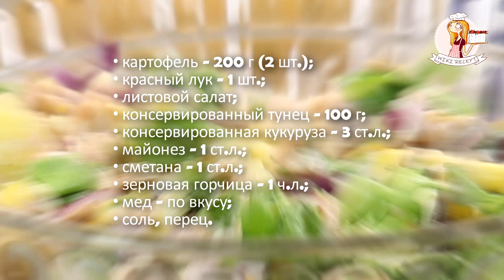КАРТОФЕЛЬНЫЙ САЛАТ с ТУНЦОМ: быстро и очень вкусно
Здравствуйте! Вы на канале Wiki Recept и сегодня я покажу, как я готовлю картофельный салат с тунцом. Тунец и картошка очень хорошо подходят друг другу в салатах.

• картофель – 200 г (2 шт.);
• красный лук – 1 шт.;
• листовой салат;
• консервированный тунец – 100 г;
• консервированная кукуруза – 3 ст.л.;
• зерновая горчица – 1 ч.л.;
• мед – по вкусу;
• соль, перец.